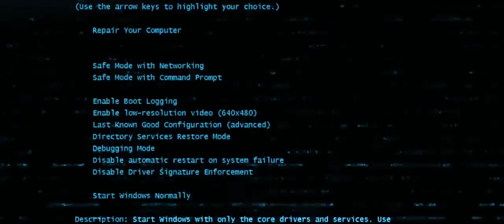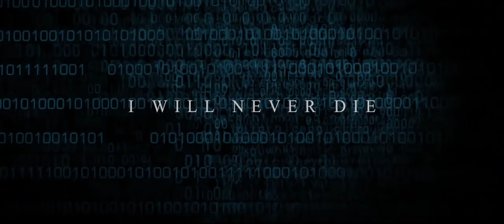Ophidian - The Phoenix [Official Video]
"The Phoenix" is part of my EP "From The Ashes", released on Heresy in August 2019.

Video by Ophidian & Igneon System.

Original poem written and read by Elaine Sharp. Used with permission.